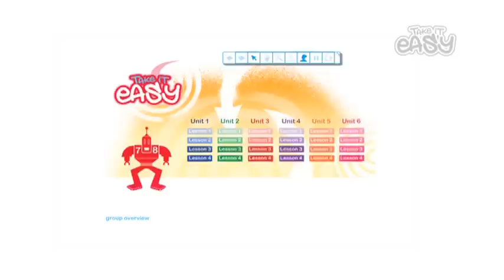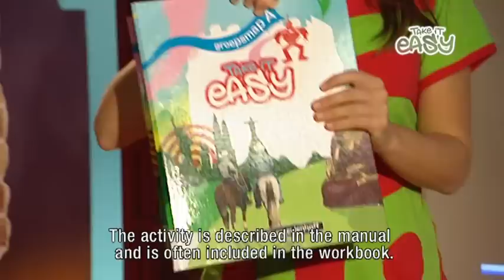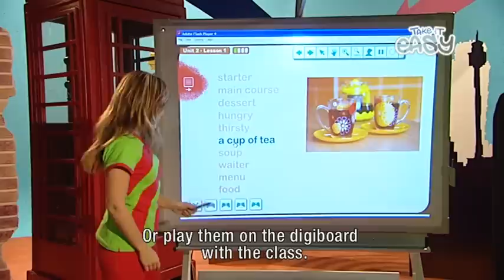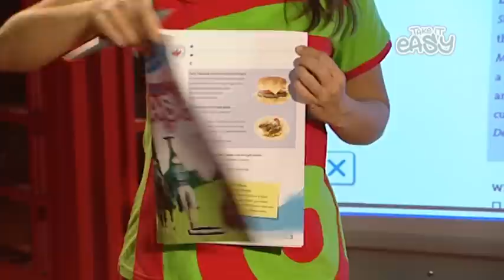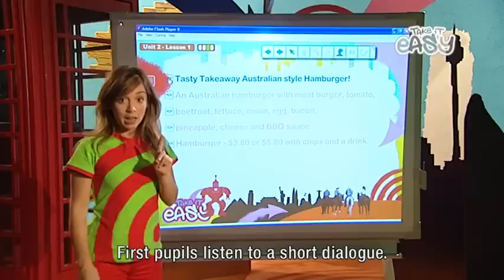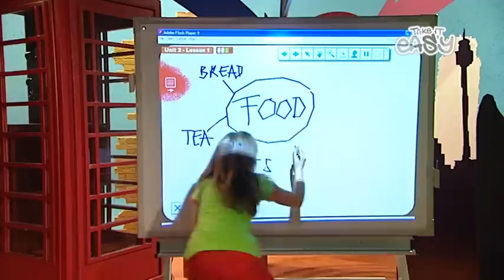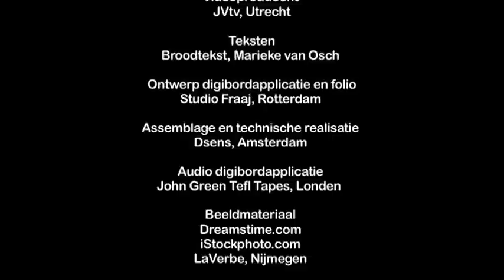Take-it-easy-demo.mov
Demo: Take it Easy makes it easy for you
Take it Easy helps you give English lessons. The native speakers get the language across in an original way, using films, music videos and assignments. It's all done using the digital blackboard. Take it Easy is all about immersion in UK English.